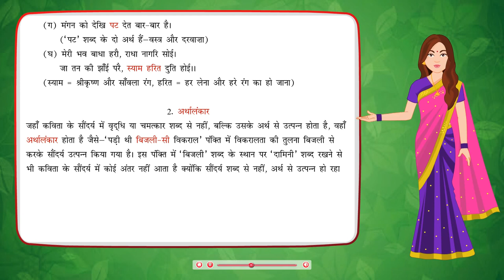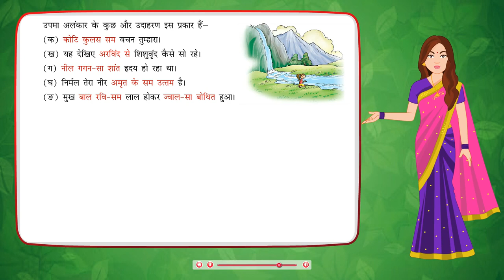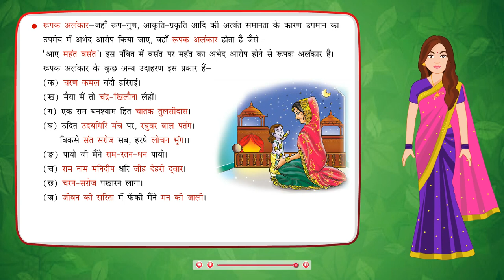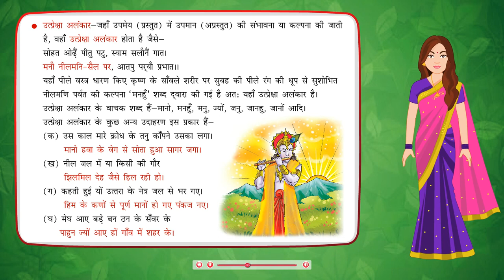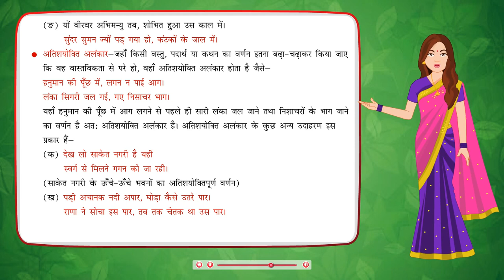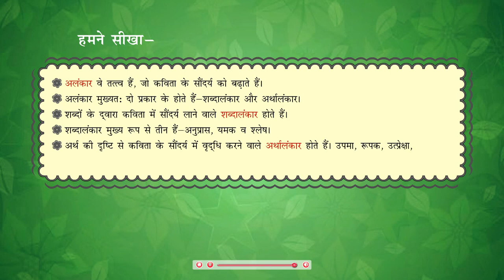Alankar | Hindi Vyakaran Class 8